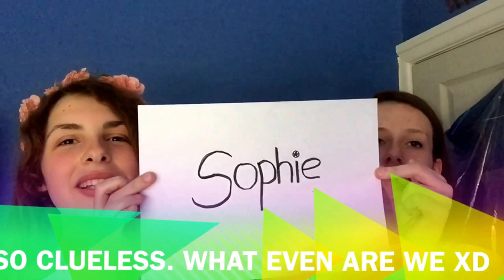MY FIRST COLLAB! who's more likely to with Sophie Harvey!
Comment any suggestions for future videos and check out Sophie's channel